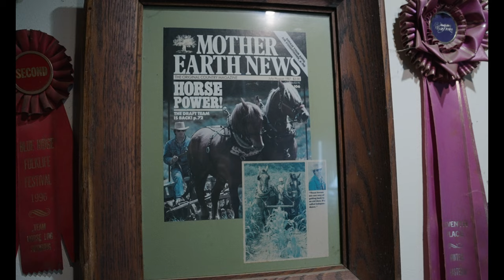Somehow Hopeful Trailer, Award-winning documentary.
"Somewhat Hopeful" follows Jason Rutledge's 40-year commitment to the natural world and restorative forestry methods, powered by a rare horse breed called the Suffolk Punch. Rutledge believes horses can aid in climate change and restore our life-giving resources. See the beauty and wisdom of using proven, historical power methods that offer a path to a healthier future.